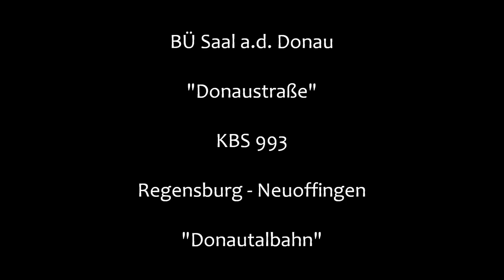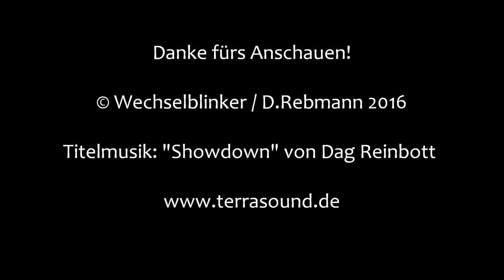Bahnübergang Saal a.d. Donau "Donaustraße"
Saal liegt südwestlich von Regensburg an der Donau. Die hier verlaufende Donautalbahn macht gleich zwei Bahnübergänge im Stadtgebiet notwendig. Einer liegt in der Regensburger Straße (und soll durch eine Unterführung ersetzt werden, weil er regelmäßig ein mittleres Verkehrschaos auslöst), der andere liegt in der Donaustraße und führt über ingesamt fünf (!) Gleise, die aber nicht alle genutzt werden.
Er ist mit zweiphasigen Lichtzeichen der BÜS72-Bauart ausgestattet, wobei man sich hier auf eine Ampel pro (Seiten-) Straße beschränkt hat. Interessanterweise sind die Schranken unterschiedlich ausgelegt, was der ganzen Anlage ein besonderes Flair gibt.
Dazu tragen auch die einzeln stehenden Andreaskreuze bei, wobei man sich bei dem in der ersten Aufnahme fragt, ob sich die Hecke nach dem Kreuz richtet oder umgekehrt.